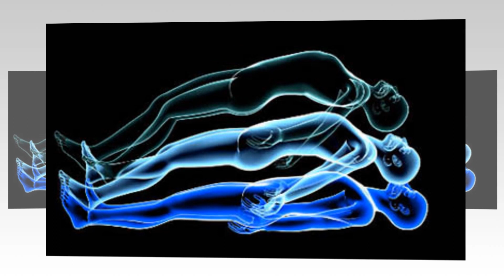Chuyên Gia Tuyên Bố Sốc: Giải Mã Bí Ẩn "Thế Giới Linh Hồn Thật Sự Tồn Tại"?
Các nhà khoa học thuộc Đại học Southampton, Anh đã thực hiện một nghiên cứu về vấn đề này. Trong vòng 4 năm, họ kiểm tra, thu thập dữ liệu từ 2.060 trường hợp tim ngừng đập hoàn toàn tại 15 bệnh viện ở các nước gồm: Anh, Mỹ và Áo.

Theo kết quả nghiên cứu, các chuyên gia phát hiện có tới 40% những trường hợp tim ngừng đập có những “nhận thức” nhất định khi chết lâm sàng. Khi tim đập trở lại, họ nhớ rõ về việc "hồn lìa khỏi xác" trong khoảng thời gian ngắn.

Trong số các trường hợp được nhóm chuyên gia nghiên cứu, một người đàn ông kể rằng đã chứng kiến việc linh hồn của mình rời khỏi thể xác khi tim ngừng đập.
Tiếp đến, linh hồn của ông đứng ở góc phòng và chứng kiến các y bác sĩ hồi sức cấp cứu trước khi linh hồn nhập lại vào thể xác.

Theo lời kể của người đàn ông trên, sự việc kỳ lạ, bí ẩn trên diễn ra trong 3 phút. Sau khi tỉnh lại và sức khỏe dần ổn định, ông vẫn nhớ rõ từng hành động của bác sĩ, y tá khi họ nỗ lực cứu sống ông khi chết lâm sàng.

 “Chúng tôi kiểm tra và phát hiện não bộ của những người này không còn hoạt động khi tim ngừng đập. Các ghi nhận cho thấy, não bệnh nhân ngừng hoạt động trong khoảng 20 - 30 giây sau khi tim ngừng đập. Tuy nhiên, trong một số trường hợp, nhận thức của bệnh nhân dường như tiếp tục trong khoảng thời gian đó”, tiến sĩ Sam Parnia, nhà nghiên cứu tại Đại học Southampton, cho biết.Nhớ đăng ký kênh Youtube báo mới  ngay hôm nay để xem những clip mới nhất nhé!